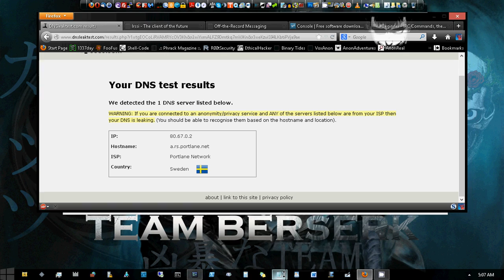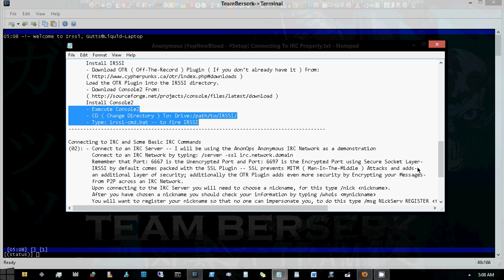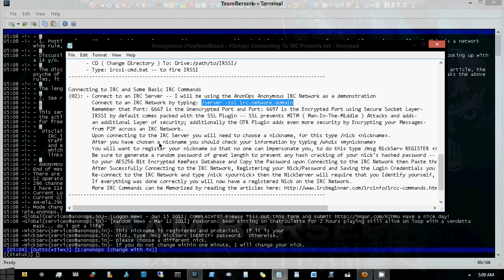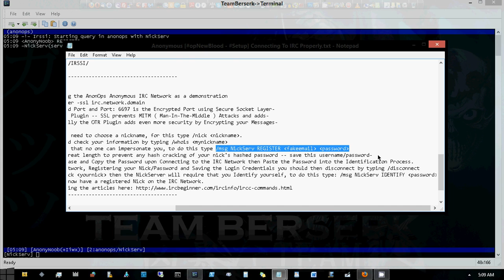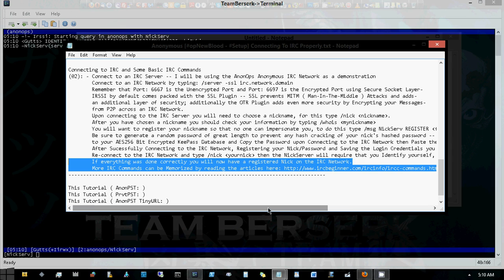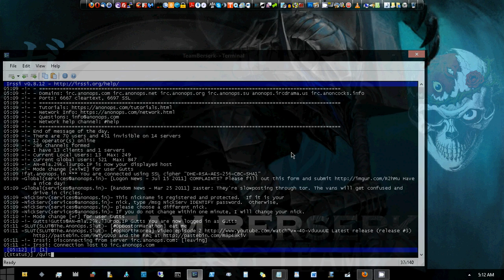Anonymous [opNewBlood - Setup] Connecting To ClearNet IRC Properly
Click This Link To Download All of The TeamBerserk made opNewBlood Videos and Text Tutorial Guides From The New MegaUpload Site

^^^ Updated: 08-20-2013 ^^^